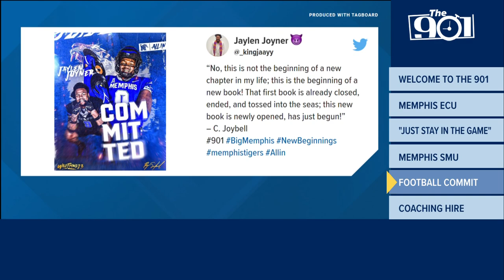The 901 | Memphis-ECU, Memphis-SMU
Avery Braxton gets you up to speed on everything Memphis sports in Friday's episode of The 901.